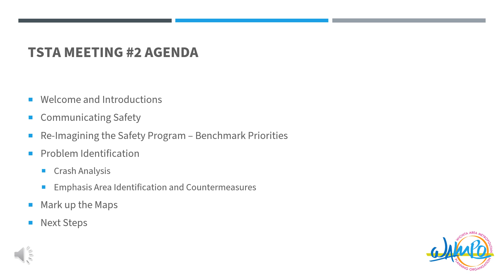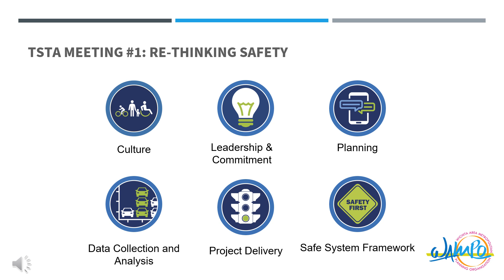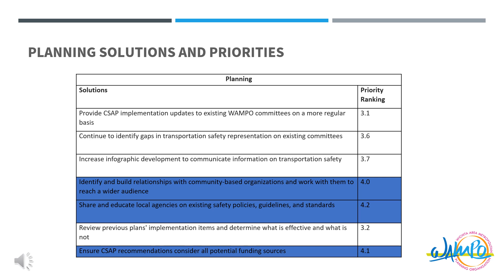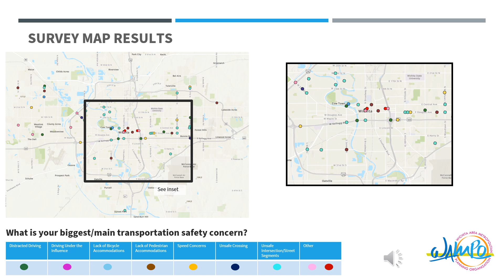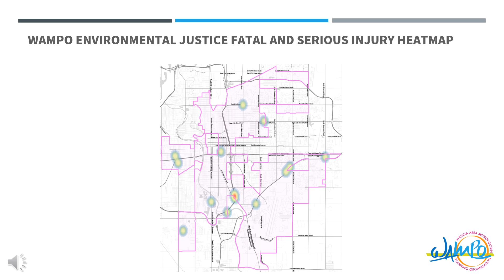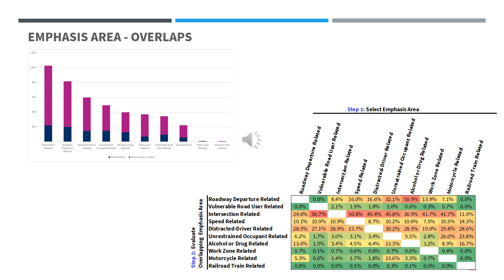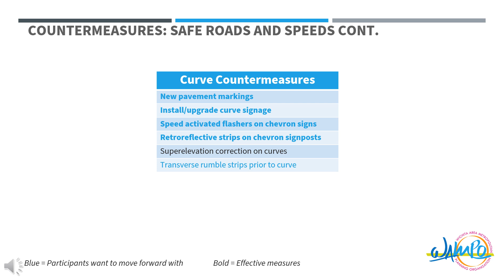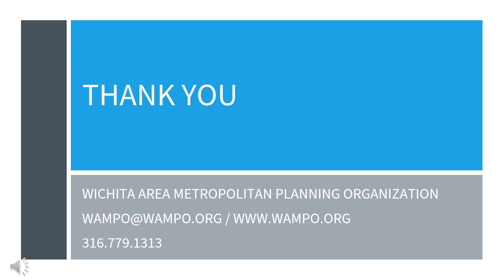WAMPO Transportation Safety Technical Advisors (TSTA) March 2023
WAMPO is developing a Comprehensive Safety Action Plan through the assistance of the Transportation Safety Technical Advisors (TSTA), which is a group of stakeholders who represent transportation, safety, health, and equity matters in the Wichita region.
This recording is from the first TSTA meeting that occurred on March 28, 2023. for more information.